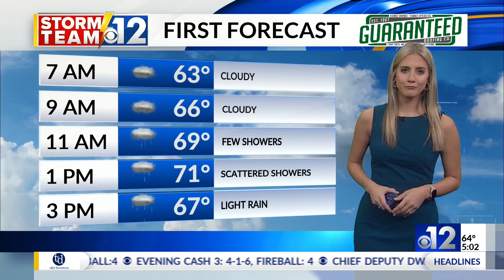Silver Alert issued for 64-year-old Columbia man